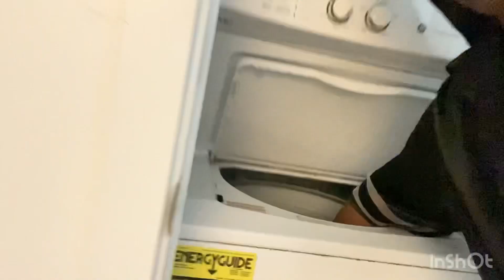🤪Clean with me(swiffer mop with Gain lavender sent wipes)ASMR spring cleaning#fyp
Come and clean with me and listen to some music while we clean 😀asmr #2023 cleaning motivation#speed cleaning motivation#cleaning motivation 2023#Cleaning motivation#clean with me 2023#2023 clean with me#mirgün cabas gain#swiffer mop#mop#lavender#gain haber#duygu demirdağ gain#summer gain swiffer messy messy kitchen